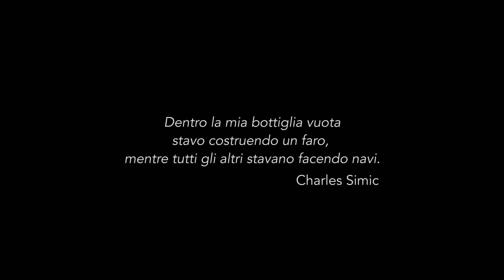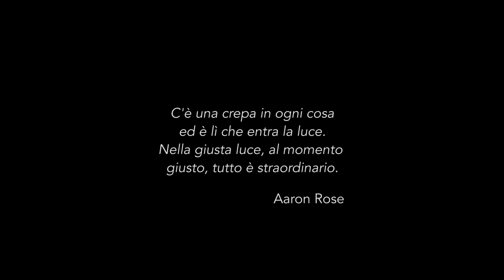Contardi Lighting by fci London